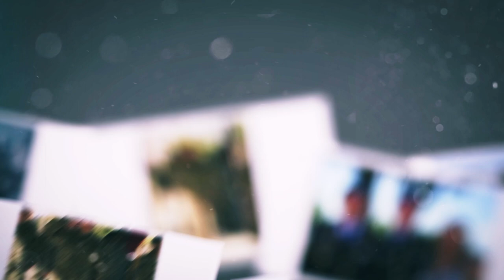Jim Daigle | Wesley Mortgage Community Hero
During the third home game of the season Jim Daigle, retired U.S. Army Sergeant First Class is honored as the Wesley Mortgage Community Hero.